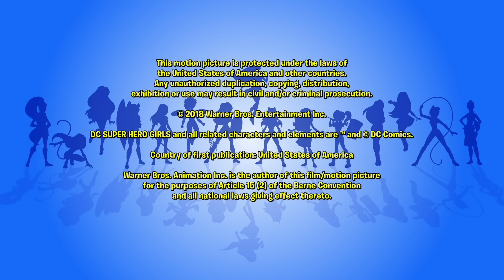Escapada Noturna | 423 | DC Super Hero Girls Brasil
Para recuperar o dever de casa da Mulher Maravilha depois do toque de recolher, Mulher Maravilha, Bumblebee e a Mulher-Gavião precisam se esgueirar entre os professores para chegar à cafeteria em que o projeto ficou.

Bem-vindo ao Canal oficial do YouTube de DC Super Hero Girls! A vida de adolescente pode ser constrangedora, especialmente quando você tem superpoderes. Na Super Hero High, você vai acompanhar as Super-Heroínas Mulher-Maravilha, Supergirl, Batgirl, Arlequina, Bumblebee, Hera Venenosa e Katana ao experimentarem todas as dificuldades do ensino médio. Unidas pela amizade, as DC Super Hero Girls empoderam as crianças a brilharem com coragem e confiança, principalmente ao enfrentarem aqueles momentos divertidos, extraordinários e incrivelmente constrangedores do crescimento. Volte a cada semana para ver os novos webisódios e conteúdo exclusivo!